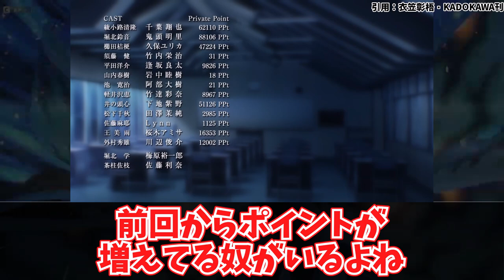よう実 第2話「才能を隠すのにも卓越した才能がいる。」に関する各国の反応集 ようこそ実力至上主義の教室へ アニメ【ゆっくり 動画】 海外の反応 外国人 そしてよう実2期へ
参考動画
ようこそ実力至上主義の教室へ1期　エピソード２
慎重勇者～この勇者が俺TUEEEくせに慎重すぎる～
バカとテストと召喚獣

ようこそ実力至上主義の教室へ 1 Kindle版
ようこそ実力至上主義の教室へ 2 Kindle版
ようこそ実力至上主義の教室へ 3 Kindle版
ようこそ実力至上主義の教室へ 4 Kindle版
ようこそ実力至上主義の教室へ 4.5 Kindle版
ようこそ実力至上主義の教室へ 5 Kindle版
ようこそ実力至上主義の教室へ 6 Kindle版
ようこそ実力至上主義の教室へ 7 Kindle版
ようこそ実力至上主義の教室へ 7.5 Kindle版
ようこそ実力至上主義の教室へ 8 Kindle版
ようこそ実力至上主義の教室へ 9 Kindle版
ようこそ実力至上主義の教室へ 10 Kindle版
ようこそ実力至上主義の教室へ 11 Kindle版
ようこそ実力至上主義の教室へ 11.5 Kindle版
ようこそ実力至上主義の教室へ (全12巻) Kindle版
ようこそ実力至上主義の教室へ (全23巻) Kindle版

原作：衣笠彰梧(MF文庫J『ようこそ実力至上主義の教室へ』／KADOKAWA刊)
キャラクター原案：トモセシュンサク
総監督：岸誠二 x 橋本裕之
音響監督：齋藤祐樹
アニメーション制作：Lerche
綾小路清隆：千葉翔也
須田健：竹内栄治
池寛治：阿部大樹
山内春樹：岩中睦樹
堀北鈴音：鬼頭明里
軽井沢恵：竹達彩奈
櫛田桔梗：久保ユリカ
平田洋介：逢坂良太
高円寺六助：岩澤俊樹
佐藤摩耶：Lynn
松下千秋：田澤茉純
外村秀雄：川辺俊介
井の頭心：下地紫野
王美雨：桜木アミサ
坂柳有栖：日高里菜
白波千尋：白樹なお
葛城康平：日野　聡
一之瀬帆波：東山奈央
伊吹澪：小松未可子
堀北学：梅原裕一郎
橘茜：小原好美
茶柱佐枝：佐藤利奈
龍園翔：水中雅章
オープニングテーマ：ZAQ
エンディングテーマ：Minami

株式会社アクエスト　使用ライセンスを取得しております
ID : AQALCNTUSR2 40

レミニセンス 初回限定版  [アダルト]